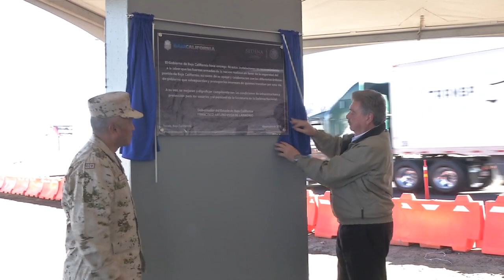Inauguración de Puesto Militar en autopista Mexicali-Tijuana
Con el propósito de brindar mayor seguridad a los más de 3.7 millones de vehículos que transitan por la autopista Centinela-Rumorosa, el Gobernador Francisco Vega de Lamadrid, inauguró este martes el puesto revisión militar “El Centinela”, obra que requirió una inversión de 35 millones pesos, totalmente estatal, la cual permitirá cumplir con los protocolos de control y vigilancia, y agilizará las tareas de revisión y fluidez vehicular en beneficio de todas y todos los usuarios de esta autopista; convirtiéndose así en la obra en su tipo más moderna y eficiente del noroeste del país. .